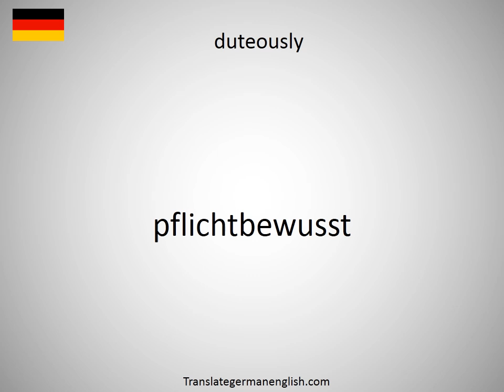How to say Dutchwomen in German?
How to say Dutchwomen in German? Learn the pronounciation Dutchwomen! How to Pronounce Dutchwomen. Expand your vocabulary, learn German words. Practice German online. Use this free pronunciation guide to practice words at a time. Learn German for free. Thank you for viewing, please like or subscribe! hoe om te sê, si të thuash, እንዴት እንደሚናገር, wie sagt man, comment dire, come dire, como dizer, как сказать, nasıl denir, cómo decir, 怎么说, πώς να το πω, hoe zeg je.